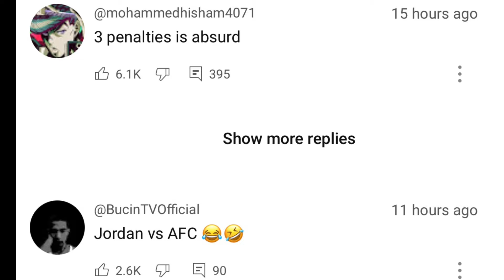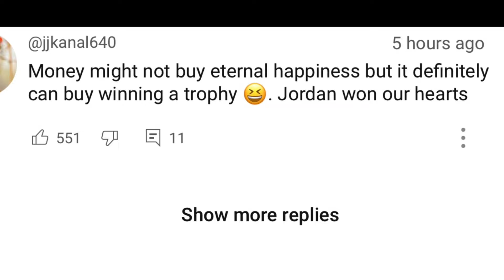How CORRUPT Qatar STOLE The Asian Cup Final From Jordan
Hosts Qatar beat Jordan 3-1 in the AFC Asian Cup Final to lift their second trophy in what was back to back triumphs in the tournament. However, Qatar's victory over Jordan in the AFC Asian Cup Final was overshadowed by contentious refereeing decisions which saw the hosts awarded 3 controversial penalties against a side who got the better of them all game. This video details Qatar's newfound influence in the footballing world and how corruption is rife within the sport.